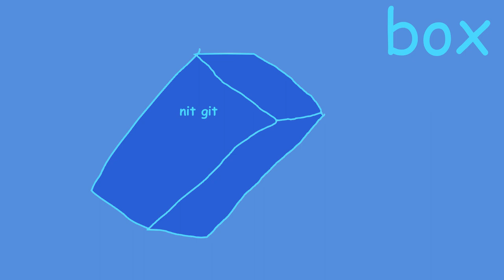[COPYRIGHT FREE MUSIC] box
even more music